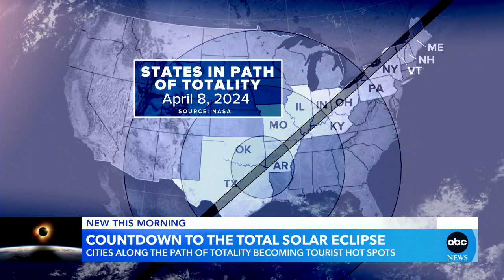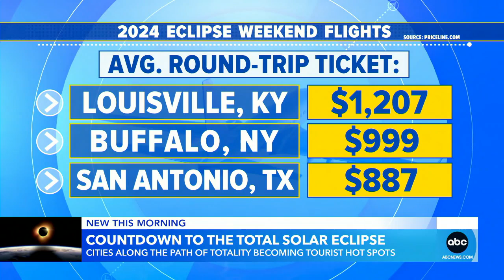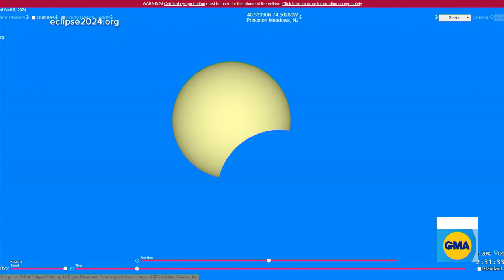Cities along solar eclipse path prepare for influx of travelers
Areas along the path of totality are preparing to become the biggest hotspots in the U.S., with nearly 4 million visitors expected from Texas to Maine.